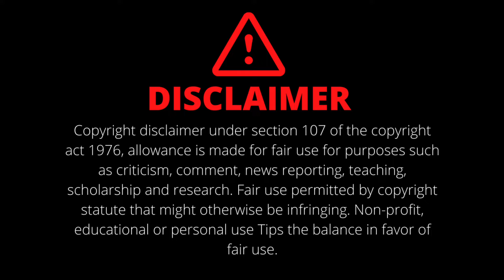Jersey Movie Train Scene BGM || Nani || Anirudh Ravichander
Hi Guys !

Credits:

Audio: Zee Music Company
Composer: Anirudh Ravichander
Production: Sithara Entertainments
Producer: Suryadevara Naga Vamsi

We do not own all material we're posting on this channel. If you are a copyright owner and want your work to be removed from our channel Please contact us via email (victory.muralikrishna) and we will remove your material right away instead of contacting YouTube about a Copyright Infringement.